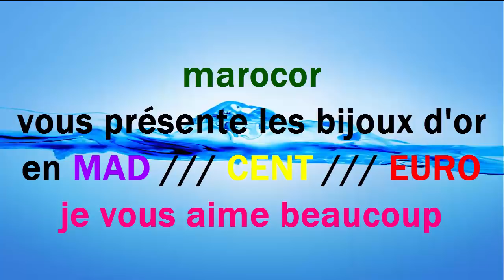أسعار🛍️طقم مجوهرات من الذهب بالأورو و الريال و الدرهم تلبية لطلب📿عاشقات الدهب💍بنات المغرب بأوروبا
. أسعار طقم مجوهرات
.  الذهب بالأورو
. عاشقات الدهب
. بنات المغرب بأوروبا